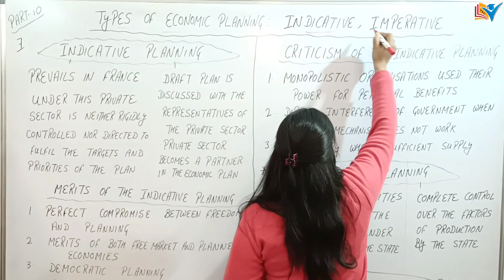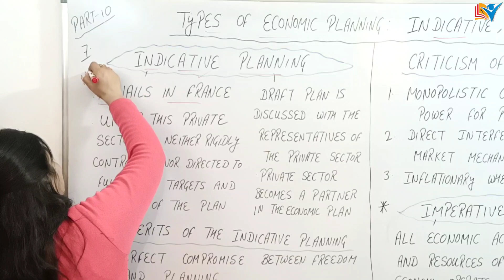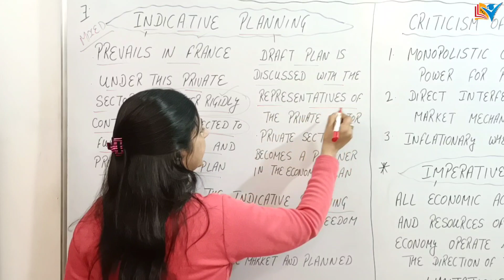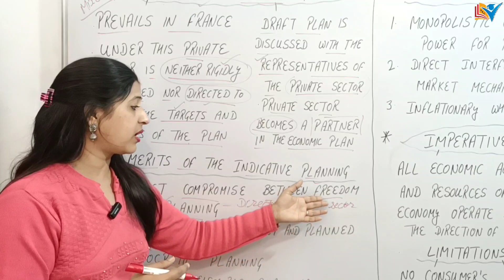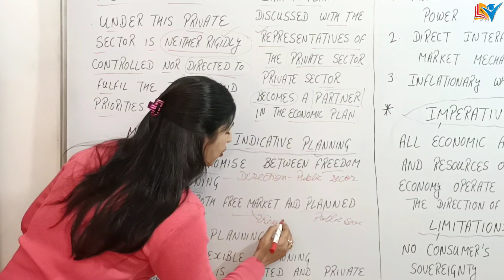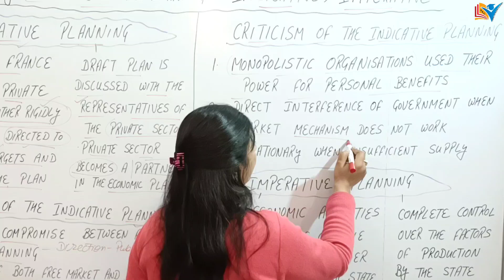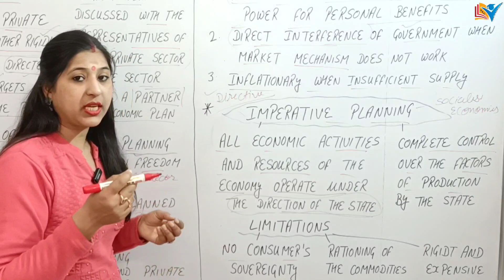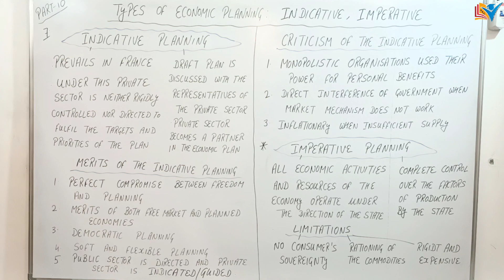Types of Economic Planning | Indicative And Imperative Planning | Part - 10/11